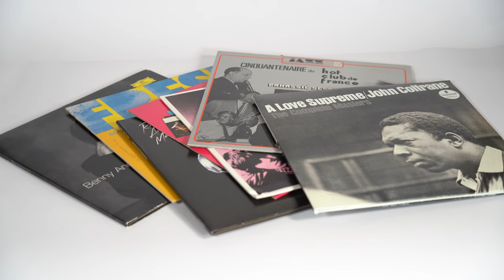Vinyfix 180 Series Vinyl Record Holder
Showcase your Vinyl Records in style with the unique 180 Series. Its simplistic design encapsulates the essentials – Vinyl and more than 2 kg of Heavy Metal – highlighting your Vinyl not hiding them. Every holder is a handmade piece consisting of a very robust black coated metal construction and upcycled record rejects from European pressing plants.